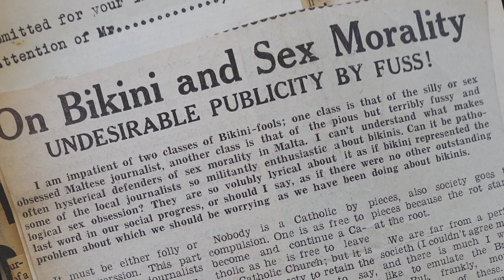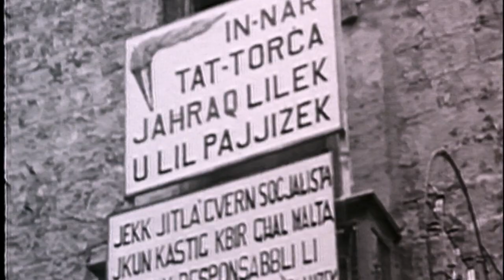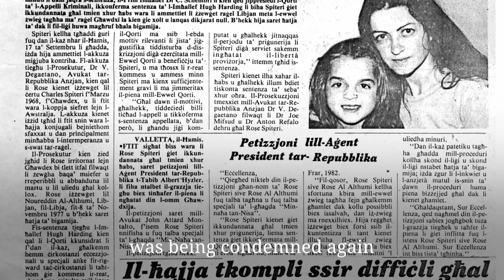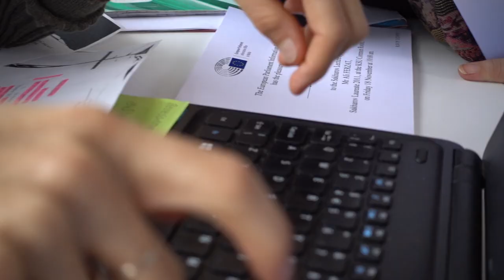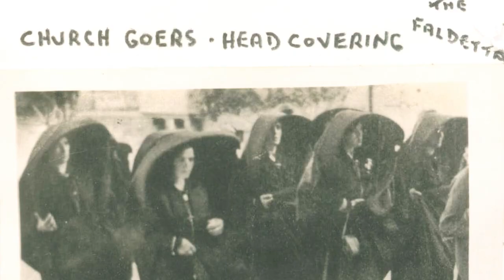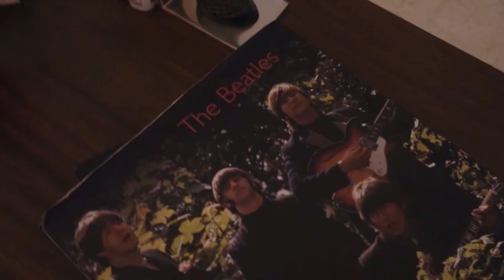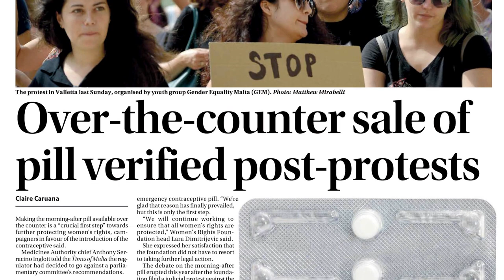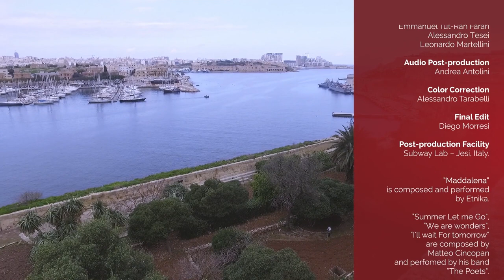Burning Bikinis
Burning Bikinis is a documentary exploring Malta’s feminist movement from the 1960’s till the present day. The film engages with leading figures of this movement, honouring their invaluable contribution to human rights in Malta. It draws the path from the legal and political invisibility of women to 2017, when the nation is still struggling to attribute to a woman’s mind and body the equal value, respect and freedom to those of a man.

Burning Bikinis is a film co-produced by aditus foundation and Subway Lab, with the support of Arts Council Malta, the US Embassy in Malta and the German Embassy in Malta. It was directed by Emmanuel Tut-Rah Farah ans Alessandro Tesei.